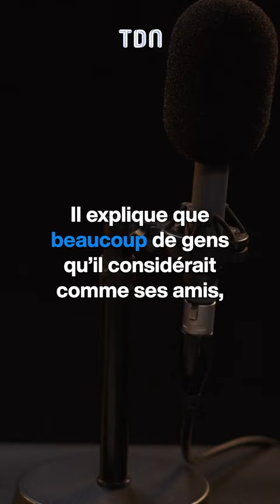Samy Naceri est en couple avec une femme qui a 33 ans de moins 😱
Ces derniers temps, Samy Naceri fait son retour sur nos écrans, au grand étonnement des téléspectateurs. Mais cette fois-ci, c’est sur les plateaux télés qu’il se montre.

Samy Naceri, qui s’est fait connaître dans le film Taxi, s’est exprimé pour TPMP sur la terrible descente aux enfers qui a suivi son succès. Il explique que beaucoup de gens qu’il considérait comme ses amis, lui ont tourné le dos.

Mais à maintenant 61 ans, l’ancien acteur a su reprendre sa vie en main. Invité dans le podcast “La Série”, il explique avoir fait du ménage dans son entourage, mais aussi avoir trouvé l’amour.

Si son fils, Julian 29 ans, fait évidemment partie des personnes les plus importantes de sa vie, une nouvelle arrivante s’est, elle aussi, fait une place dans le cœur de Samy Naceri. Et son prénom est Athéna, une jeune femme de 28 ans, de qui l’acteur est éperdument amoureux :

« Je suis amoureux, oui. Je suis bien. Ça doit être de l’amour parce que chaque matin que Dieu fait, je suis heureux de vivre et je suis heureux d’aller travailler, de me battre pour mon foyer, pour construire mon foyer et construire ce qu’il me reste encore à vivre et ce qui lui reste elle encore à vivre »

Le nouveau couple pour qui l’amour n’a pas d’âge, est donc heureux et vit pleinement son histoire d’amour. Qu’en pensez-vous ?